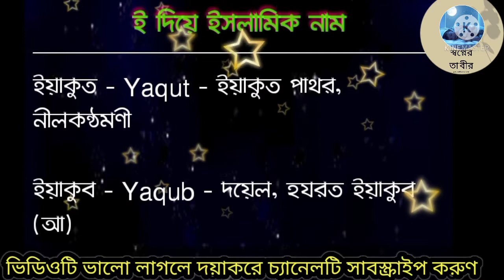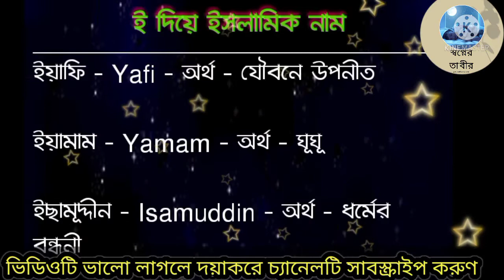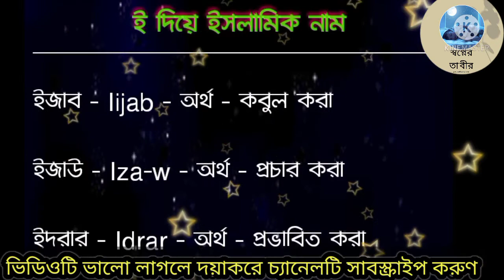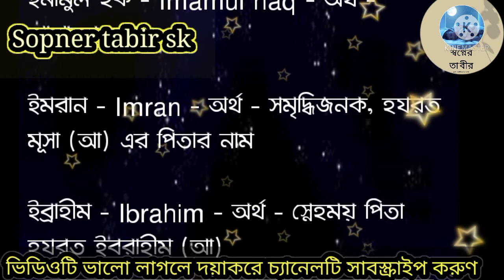I/ই দিয়ে শিশুদের ইসলামিক নাম || I die Islamic name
I/ই দিয়ে শিশুদের ইসলামিক নাম।